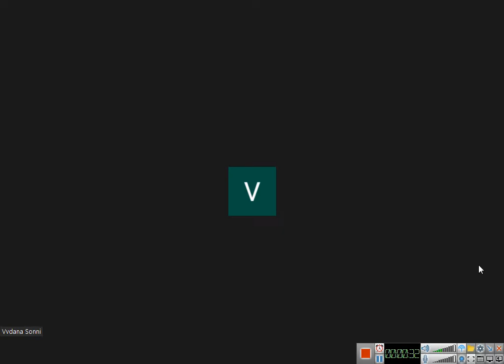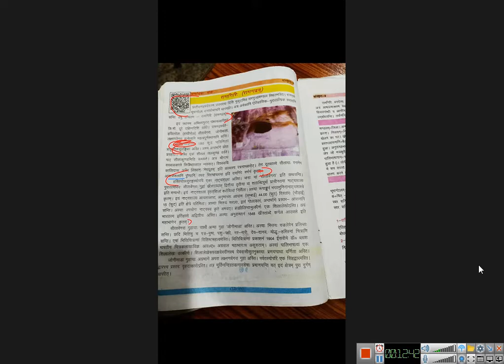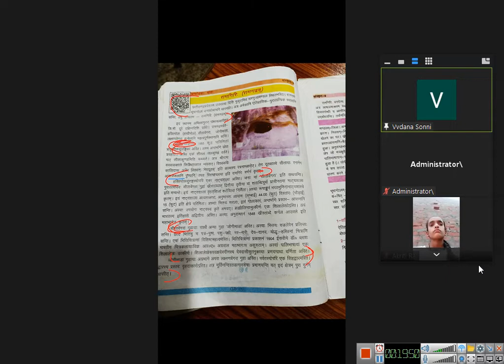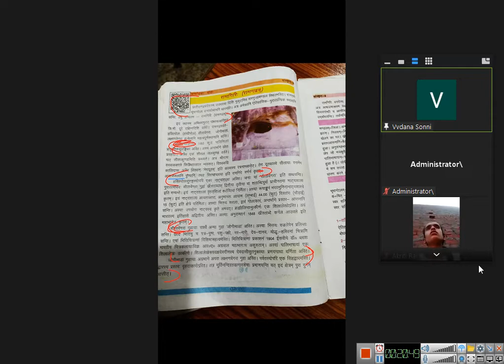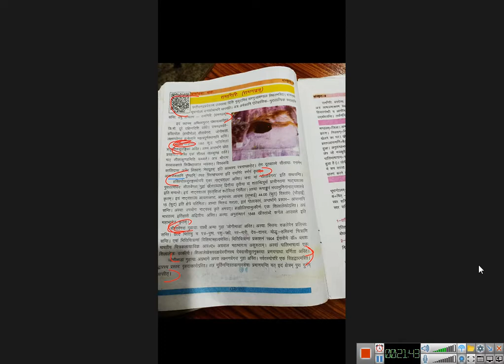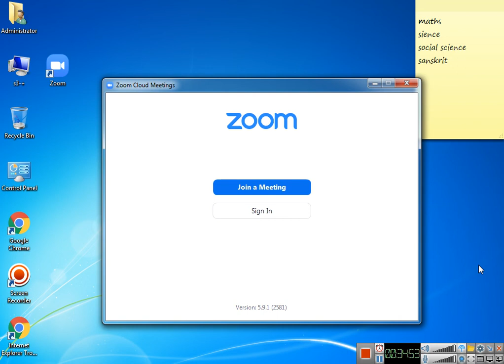class 8 sanskrit 2022 01 11 11;07;22